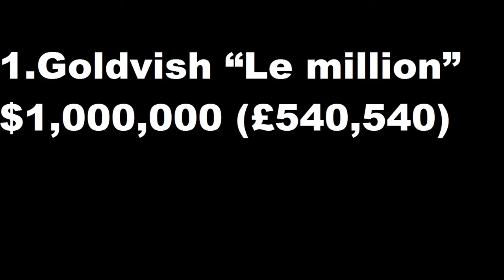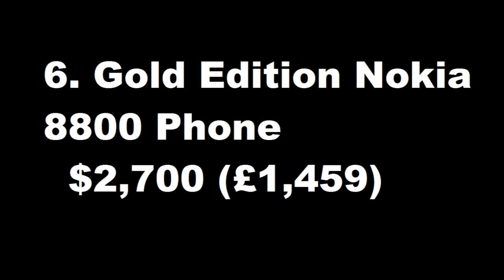Most Expensive Mobile Phones ever made 1,000,000 $ Dollars